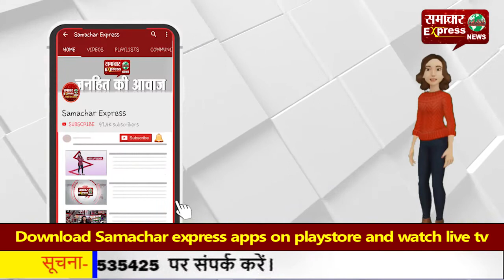ओवैसी के गढ़ में पहुंचे मुख्यमंत्री योगी, भगवामय नजर आया इलाका